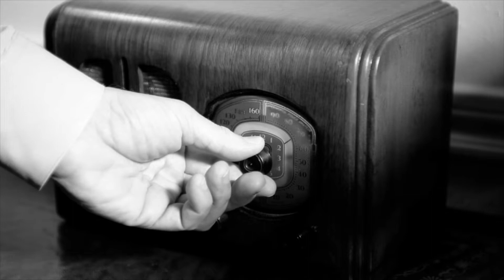Art of Manliness Podcast #107: The Champion’s Blueprint with Dr. Jeff Spencer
Originally published March 2015

Dr. Jeff Spencer has consulted and provided guidance for top-performers in sports and business. As a former Olympian himself, he’s spent a career studying the science of success and helping others implement those principles in their lives with his Champion’s Blueprint training. Today on the podcast, Jeff and I discuss the science of success.

Show Highlights
How Jeff ended up coaching Olympic athletes and business CEOs
How success is a skill that anyone can learn
Why some people are afraid of success
Why you should be vision focused and not goal focused
The seven steps of the Champion’s Blueprint
Why you need a team to be successful
The perils and pitfalls of success
Daily practices that can prime you for optimal achievement